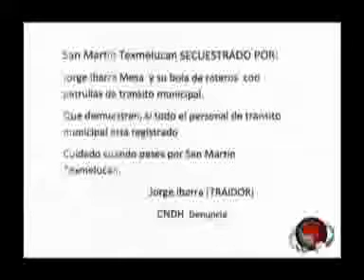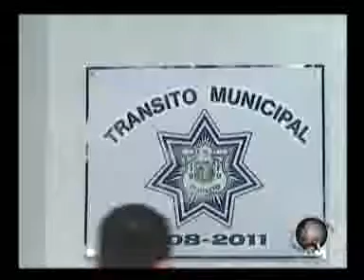Puntual TV [20091222] Circulan volates en contra de Transito de Texmelucan; acusan campaña de desprestigio